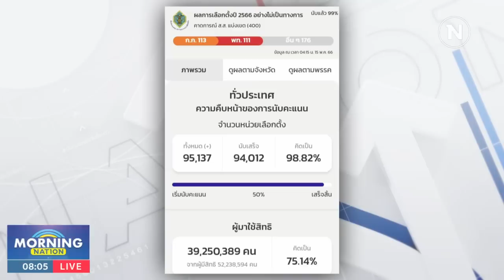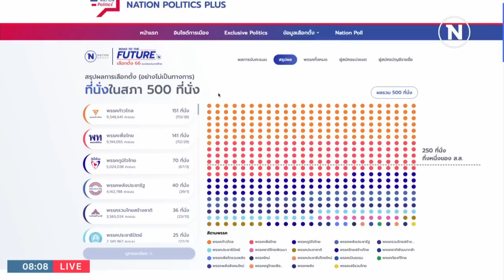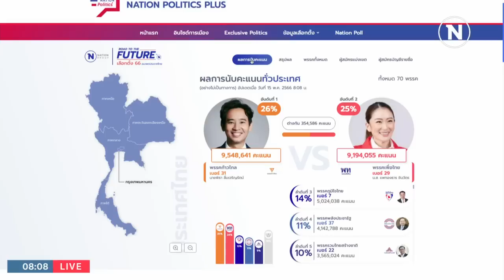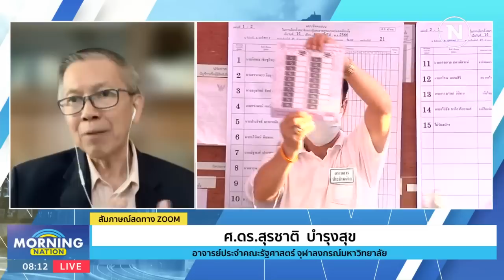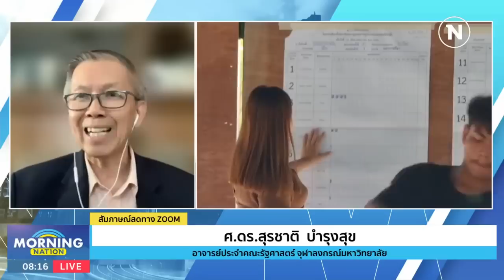มอร์นิ่งเนชั่น | 15 พ.ค. 66 | FULL | NationTV22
Line : @nationonline